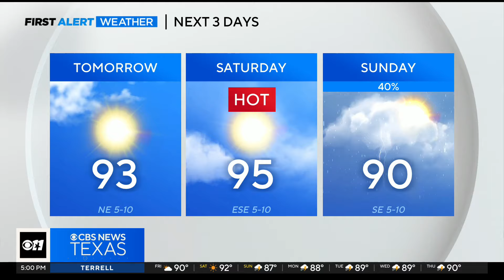North Texas Republicans galvanized by Trump's spirit after attempted assassination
Former President Trump has said he re-wrote parts of his acceptance speech after the assassination attempt with the goal of uniting the country.